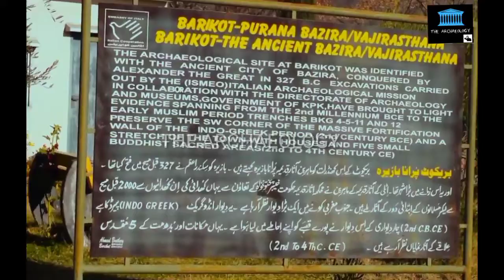Barikot Swat || Purana Bazira || Swat tourism || Buddhist sites in Swat || KPK Archaeology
In this video, You will know about Archaeology sites in Swat, Barikot

Barikot is a town located in the middle course of the Swat River in Khyber Pakhtunkhwa, Pakistan. It is located about 20 km away from Mingora and the Butkara Stupa. It is the entrance town to the central Swat Valley with a population of approximately 25,000 people. Barikot is the location of an ancient citadel captured by Alexander the Great with Chalcolithic remains dating back to c. 1700 BCE and an early-historic period town dating back to c. 500 BCE. The Italian Archaeological Mission (renamed ISMEO) founded by Giuseppe Tucci has been excavating ruins of the ancient town of Bazira under Barikot since 1984.

Thanks.